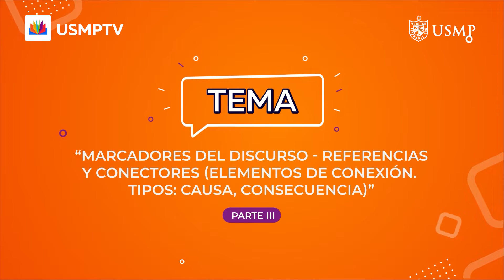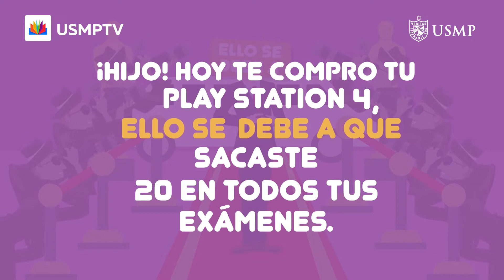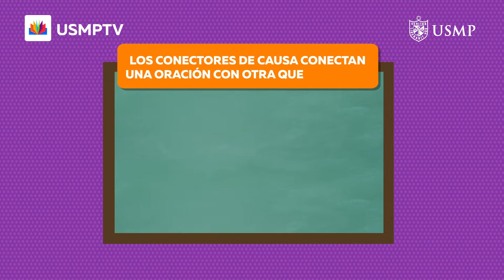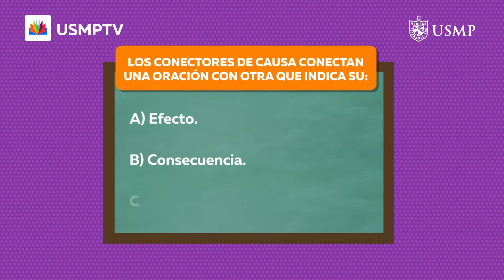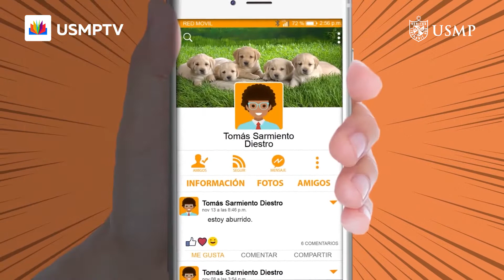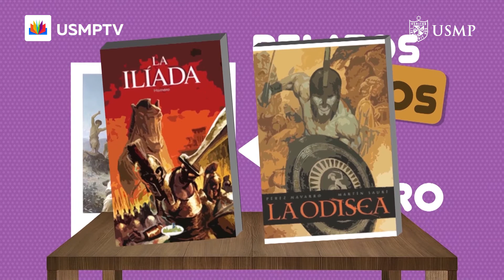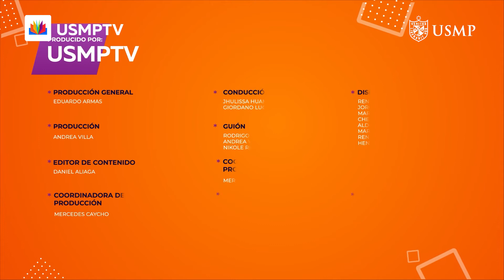Com. 5.° cap. 6: "Marcadores del Discurso - Referencias y conectores II". Bloque 3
En este programa del curso de razonamiento verbal, aprenderemos sobre los elementos de conexión y los tipos: Causa y consecuencia.